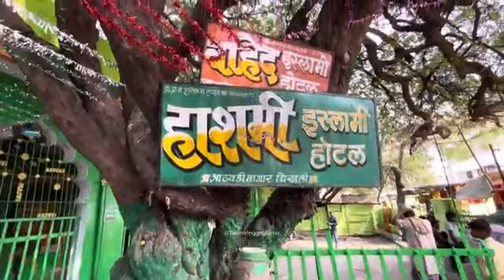दरगाह शरीफ के ईमली के पेड़ परभूतप्रेत जिन्नात को किया जाता है कैद देख कर हैर.